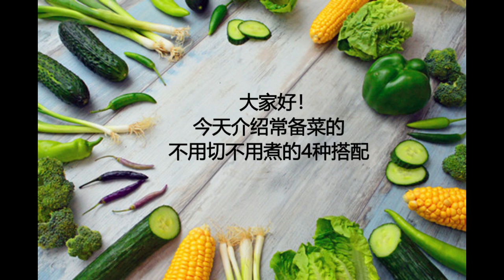包丁も火もいらず常備菜変化レシピ。常備菜その２。不用煮，不用切的常备菜7款式。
包丁も火もいらず常備菜変化レシピ，手軽に美味しく！
常備菜的搭配、简单做法，随时可以吃上美味的菜肴。
常備菜の7変化その１。↓
常备菜的做法及其中3种搭配款式，点击下面链接

攻苦食俭，煮法随意，可口佳肴！
YouTube视频上传初心者，请多多指教。
若能得大家點贊、分享和評論更是荣幸，谢谢支持！